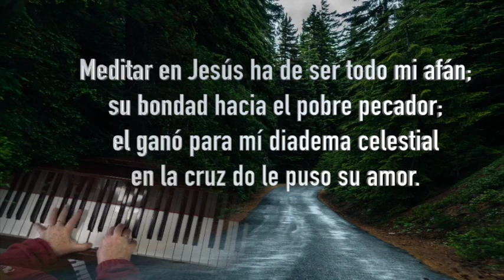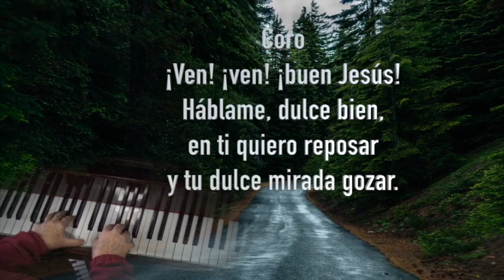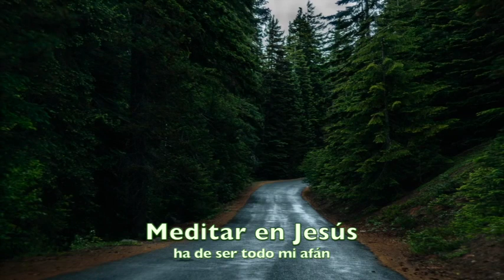Meditar en Jesús